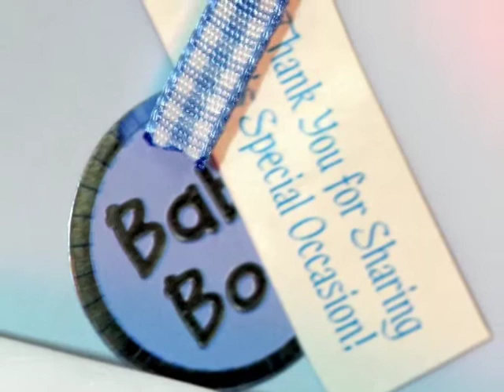Ayden Laughing 3 Months